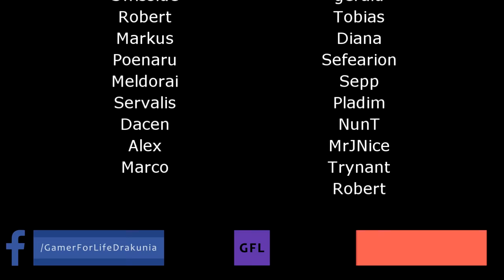Path of Exile 3.25: SETTLERS DAY #24-25 IMPROBABLE ODDS, MIRROR MIRROR ON THE GROUND... and more...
100$ Patron: [none]
50$ Patrons: [none]